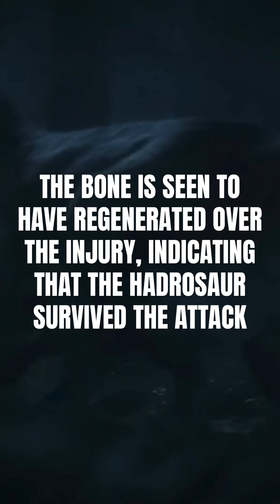Was T. Rex A Scavenger? | Paleo Debates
One of the most well known controversies in paleo community has been, whether Tyrannosaurus rex was an active predator, or a scavenger. This idea was first proposed by American palaeontologist Jack Horner.